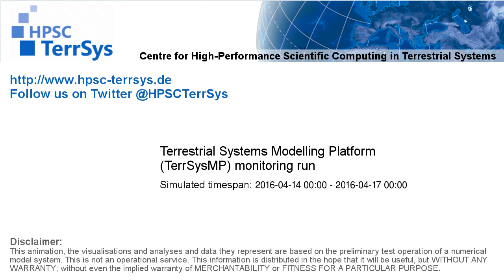TerrSysMP monitoring run 2016-04-14 - water column storage change - Europe (72h)